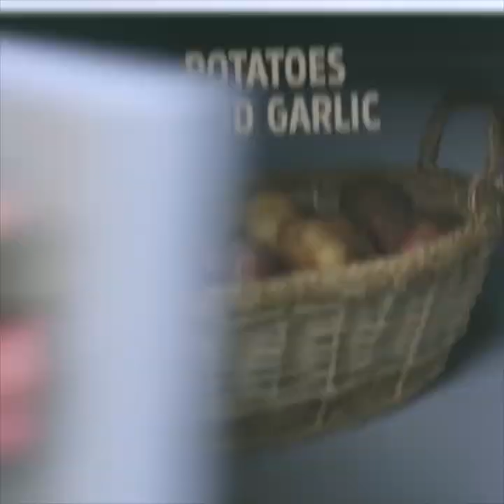25 awesome food hacks you'd like to try right now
What to do without a knife on a picnic? You'll find the answer and all useful food hacks and genius kitchen tips in this video!

TIMESTAMPS:
01:36 How to make pasta with hairbrush
02:42 Awesome pastry ideas
04:18 Ice cubes made with coca cola
06:10 How to cut cheese with your credit card
08:54 Chocolate cake decorations